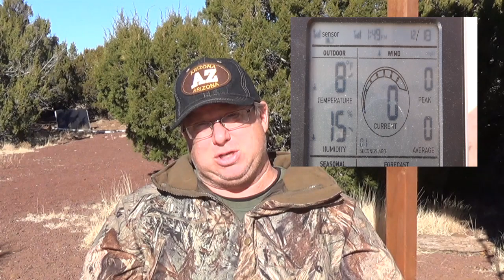Propane Heaters & Tanks - EXPLOSION? Think Safety.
Most of us do it and have been doing it for decades and that is putting your propane heater in your trailer, building with the tank nearby. some say never put the tank inside. why? oxygen? no the biggest reason is explosion. in this video I talk about what happen to a friend who for over 30 yrs has used his propane heater the same way but this one time things went bad. really bad,
All it takes is ONE time.
Be safe this winter and make sure you use the soapy water in a spray bottle to test for leaks and put your propane tank outside. Never put the tank in the same room as the heater.  All it takes is one time.

De-Icers and More
Automotive Defrosters
Propane Heater Accessories
Small Propane Heaters

 All music if from Photoshop elements 13 and or youtube free music library.